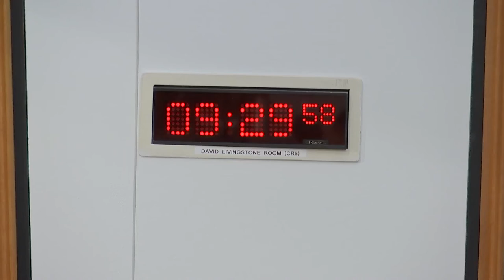Local Government, Housing and Planning Committee - 29 March 2022